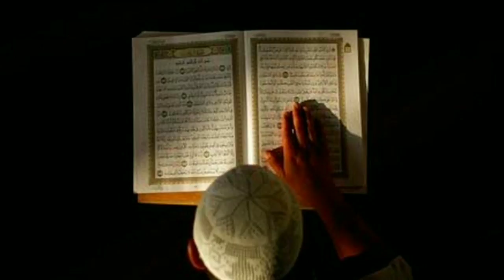Iktibar Ramadhan #12 Ustaz Hanafi Zulkapli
Iktibar Ramadhan

Episod 12: Merasa Diri Berdosa

Bersama Ustaz Hanafi Zulkapli